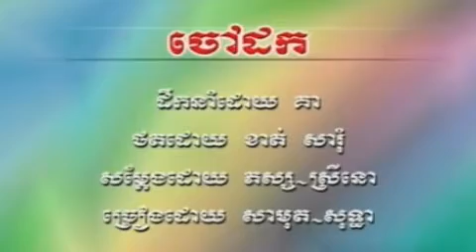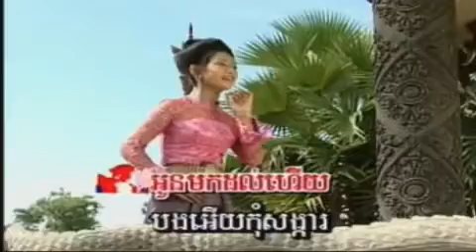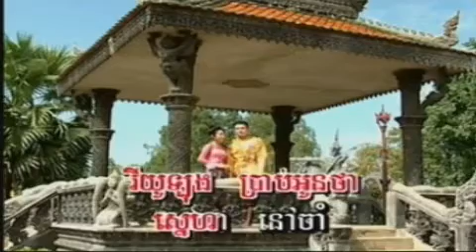ចៅដក( ស៊ិន ស៊ីសាមុត សេរីសុទ្ធា83)ភ្លេងសុទ្ធ